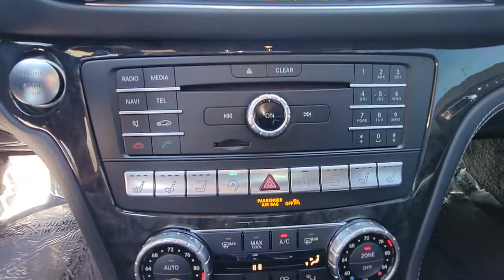2017 Mercedes-Benz SL Winter Park, Clermont, Sanford, Daytona, Apopka, FL HF048710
Used 2017 Mercedes-Benz SL
2017 Mercedes-Benz SL AMG SL 63 - Stock#: HF048710 - VIN#: WDDJK7EA6HF048710

199 S Lake Destiny Dr

2017 MERCEDES SL 63 AMG-BLUE MATT WRAP-BLACK LEATHER INTERIOR-ORIGINAL MSRP $158,825-RED PAINTED BRAKE CALIPERS $1,000-SOFT CLOSE DOORS $450-DRIVER ASSISTANCE PACKAGE $2,250-AMG PERFORMANCE STEERING $500-20 AMG CROSS SPOKE BLACK WHEELS $2,200-CLEAN CARFAX!!!